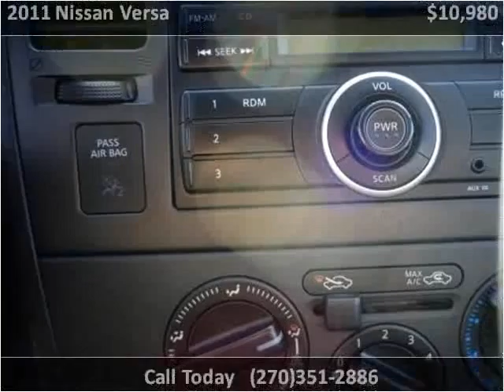2011 Nissan Versa Used Cars Radcliff KY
This 2011 Nissan Versa is available from Tim French Superstores LLC.